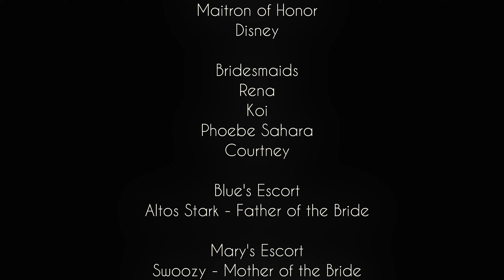The Wedding of Aragon & Blue & Mary in Second Life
Maitron of Honor
Disney

Bridesmaids
Rena
Koi
Phoebe Sahara
Courtney

Blue's Escort
Altos Stark - Father of the Bride

Mary's Escort
Swoozy - Mother of the Bride

Officiant
Shahiya Frost Viper

DJ
CowGirl

Photographer
Kυlααη Ð. Ðгαgoη

Wedding Coordinator
Ela Mae Pɛռɖʀǟɢօռ

Wedding Venue
BlueMoon Weddings

Jackson Redstar